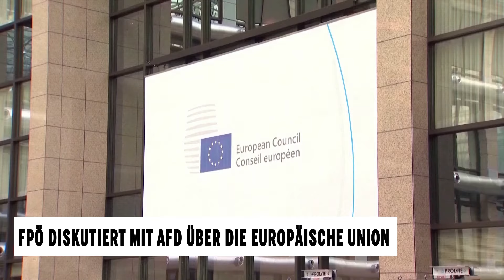FPÖ diskutiert mit AfD über die Europäische Union